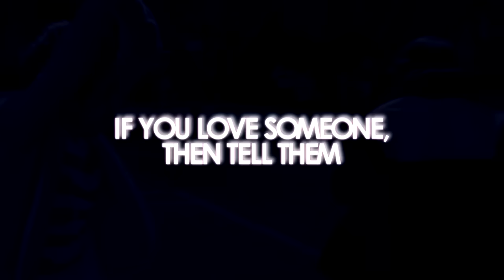Wattpad trailer - Take A Chance (Perrie Edwards, Harry Styles)